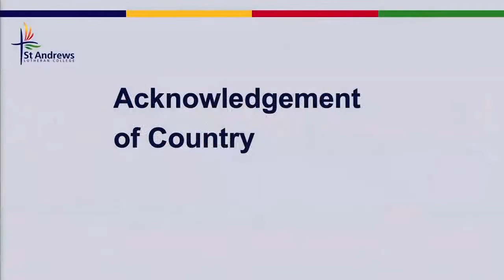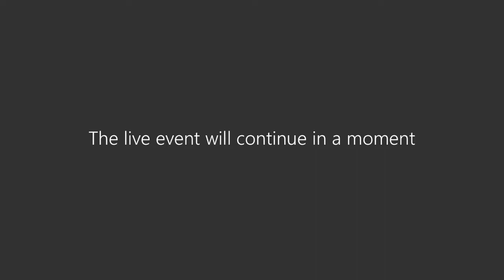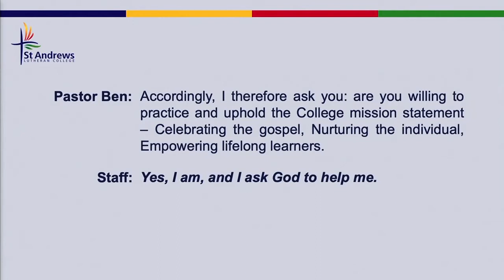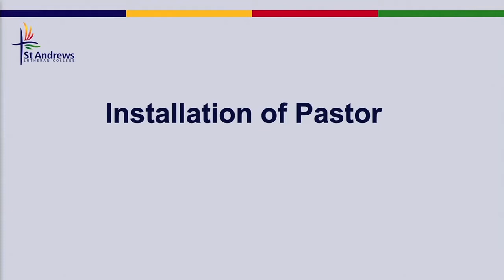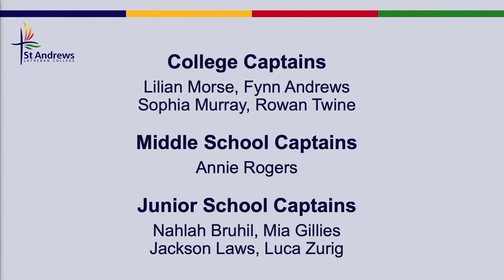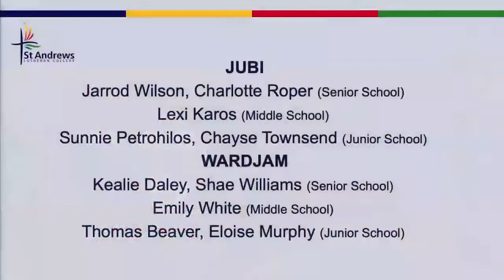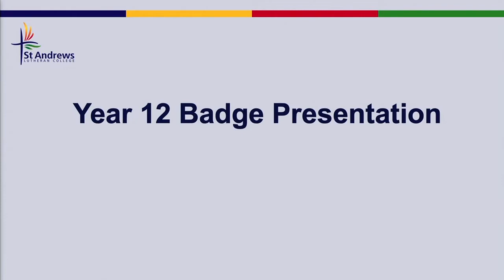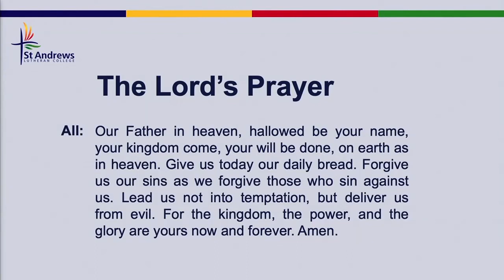St Andrews Lutheran College Commencement Service 2022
St Andrews Lutheran College Commencement Service for 2022